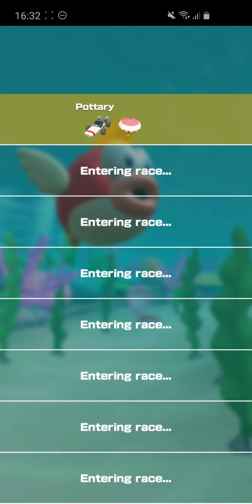Mario Kart Tour Baby Peach Cup 150cc - Marine Tour